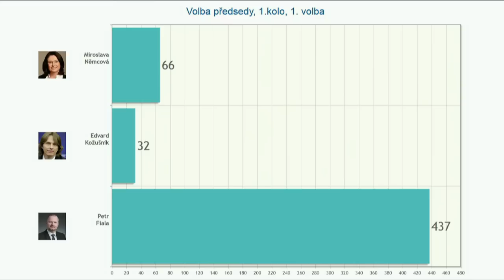Poděkování Petra Fialy po volbě předsedy ODS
24. kongres ODS